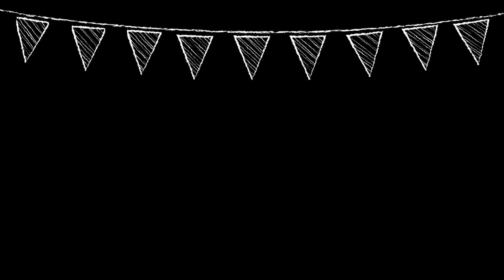30 series en 10 minutos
Holaaa amoressss!

Hoy os traigo el vídeo hablando sobre series. Os traigo 30 series que deberías ver y que recomiendo.

¿Cuáles son vuestras series preferidas? dejarmelo en los comentarios para agrandar nuestra lista de series que ver jaja!

Por cierto, la idea de este vídeo la he cogido de un canal de youtube llamado "Carlota moon"
❤️COTILLEAME POR AQUÍ:
💗FAQ:
*Cómo me llamo?
   - Meritxell (Meri)
* Dónde vivo?
   - Barcelona,Catalunya,España!
* Cuántos años tengo?
   -17
   - Con el IPad mini 4 o con el iPhone 7
   - Con iMovie (sólo para productos apple)
💗Nos vemos el domingo que viene a las 15:30!